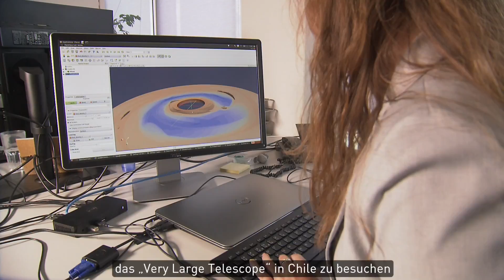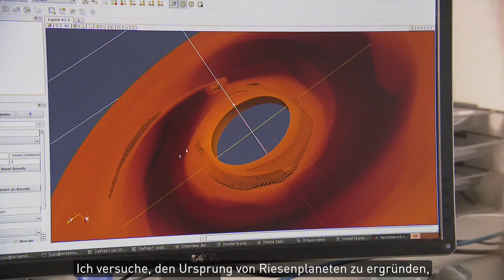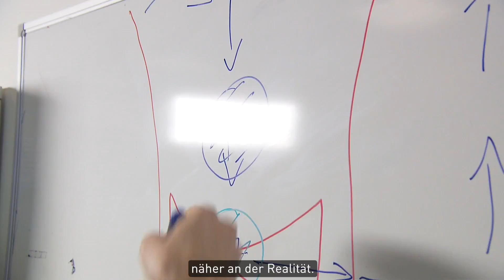Judit Szulágyi: A lifelong fascination with planets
Watching Star Trek as a child first inspired Judit Szulágyi’s fascination with  planets and galaxies. Today Forbes ranks the astrophysicist among Europe’s 30 most influential scientists under the age of 30. Watch as she explains how she uses computer simulations to research the birth of giant planets – and how she decided on this career path in the first place.